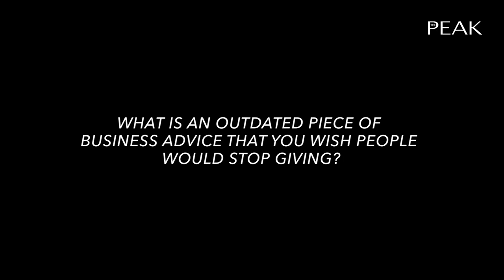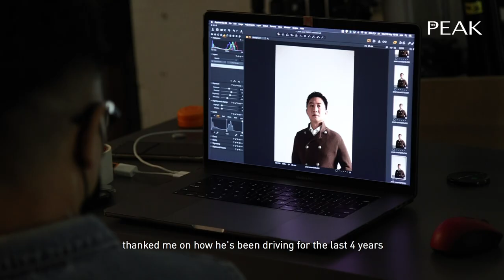The Peak Shorts: Ryde founder and CEO Terence Zou on business and karaoke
Founder and CEO of Ryde Terence Zou has lived a storied life. An MIT and Harvard graduate, Zou relishes being the underdog. Read about how he grew ride hailing app Ryde from nothing to becoming a major player in Singapore